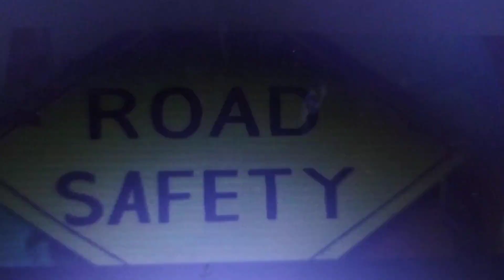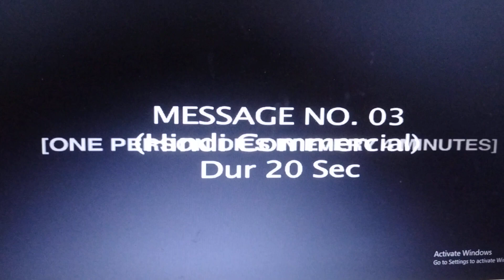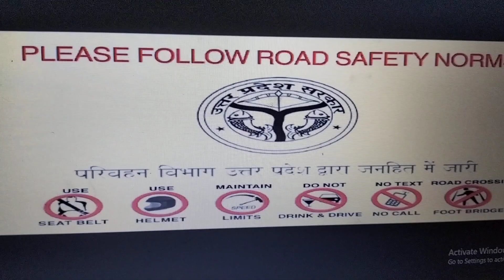Road safety rules regulation follow always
Dto office
training rules regulation